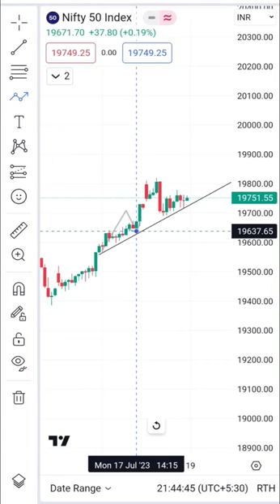Intraday trap scalping trading sharemarket business trading kese kre Hindi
Intraday trading

chart patterns
share market
chart patterns forex trading
chart patterns
learn stock market
intraday forex trade
trading status
mx trade real or fake
bulldog trading mx trade
rsi indicator how to use mx trade
tradingview
train aaja train andrew tate
forex divergence
trading strategy
forex trading status
bulldog trading
trading status
how to use mx trade andrew tate
forex bank
nifty me sell kaise kare
mx trade
tradingview rsi indicator
nifty fifty today
rakesh jhunjhunwala
tradingview
como analizar graficos de
trading divergence
trading strategy
forex trading
french bulldog
ganesh balakrishnan
shark tank
ghanshyam sir profit
ghanshyam yadav
share market
harsh beniwal new video
reaction ict lux algo
mc stan
expensive things
mcx 3 30 formula
metatrader 5 mg hector 2023
motivation quotes naruto
renko chart reversal
chart patterns
rich dad poor dad
rsi
rsi 60 40 strategy
tom vs marvel
trading of art trading
patterns trading
short trading
shorts trading patterns
trading short
trading shorts
trading tips
trend line breakout strategy
tumhe barish pasand hai mujhe barish mei...
utapama recipe
yono sbi rd account
mx trade
rsi indicator
ghanshyam tech
train aaja train hitachi
kantara movie lady
singham live
trading nifty fifty today
options trading for beginner
rakesh jhunjhunwala
trading shorts
trading status
tradingview
26 january status
3 pm option strategy
30jan bank nifty
8 seater cars in india
aarti shri krishna murari ki
accounts
aesthetic kitchen organization
analisis de
graficos
trading andrew tate
forex art of trading
baap of chart
hero zero strategy bage
bank nifty